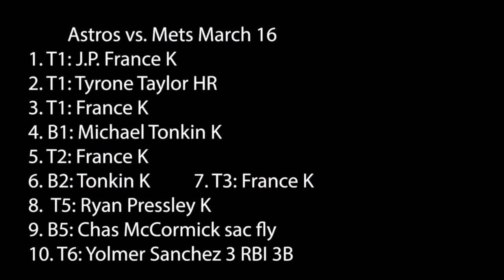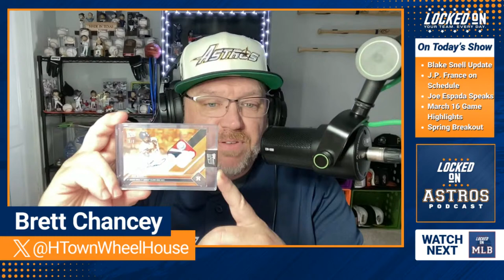Astros: Blake Snell Update, Astros Game Highlights and JP France on Schedule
Htown Wheelhouse Hits you with a Saturday edition of Locked on Astros. Let's talk Ball. J.P. France, Snell, what Espada has said, words from Hunter Brown from a few days ago, and the Spring Breakout game.
Locked On Astros, the daily podcast about the Houston Astros, hosted by Eric Huysman and Brett Chancey, is part of the Locked On Podcast Network.

Be sure to subscribe to Locked On Astros on YouTube, Apple Podcasts, Spotify, or wherever you get your podcasts, and come back every weekday morning and spend your morning commute listening to the latest Astros news and notes. Thanks for listening, and tell your friends!

FanDuel
First online real money wager only. Bonus issued as non-withdrawable free bets that expires in 14 days. Restrictions apply. See terms at sportsbook.fanduel.com. Gambling Problem? Call 1-800-GAMBLER or visit FanDuel.com/RG (CO, IA, MD, MI, NJ, PA, IL, VA, WV), 1-800-NEXT-STEP or text NEXTSTEP to 53342 (AZ), 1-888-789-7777 (CT), 1-800-9-WITH-IT (IN), 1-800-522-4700 (WY, KS) or visit ksgamblinghelp.com (KS), 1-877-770-STOP (LA), 1-877-8-HOPENY or text HOPENY (467369) (NY), TN REDLINE 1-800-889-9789 (TN)